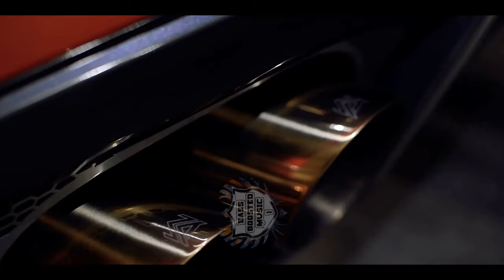Bass Boosted 🔊 Demeter - The knight 🔊 Car music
►Listen to PURE Bass Sound & 4K-VIDEO ◄
-Careful! These videos or strong bass sound may cause people with photosensitive epilepsy to convulse in seizures!
❤I welcome you to my channel,bass boosted music1, I love you all, no matter your musical or video orientation, do not forget LIFE IS BEAUTIFUL !!

❤[Video Support] ARMYTRIX
TO OWNERS AND COPYRIGHT: This channel is created to promote the best songs,films performers, and producers. We do not want to violate copyrights. If you want to delete a song or video, please let us know - we can immediately remove it from our channel.

trap bass,

bass boosted
demeter - the knight
bass car
car music
Bass Boost

bass boosted music1